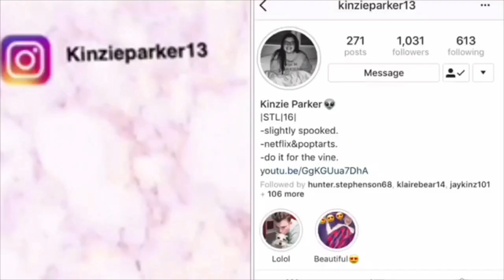taco bell & smoothie king mukbang + vlog 8/29/18